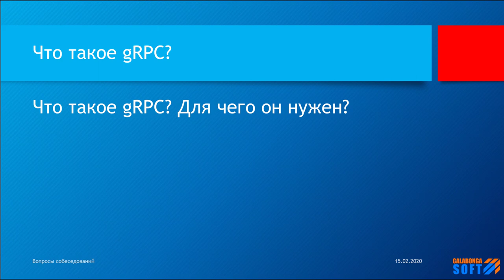Что такое gRPC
Ключевые моменты

В этом видео ответ на вопрос: Что такое gRPC?

gRPC - это продукт, который был создан корпорацией Google в 2015 году. gRPC изначально был внутренним продуктом и разработан специально для service-to-service коммуникаций. gRPC использует современные технологии и методологии коммуникаций и предоставляет такие функции как аутентификациия, двунаправленная потоковая передача и управление потоком, блокирующие или неблокирующие привязки, а также Cancelation и Timeout.
Основная зачада: генерировать кросс-платформенные клиентские и серверные привязки для многих языков. Наиболее распространенные сценарии использования - коммуникации сервисов в микросервисной архитектуре и подключение мобильных устройств, клиентов браузера к серверным службам.

Рекомендую присмотреться к этой технологии. Те кто знаком  с WCF найдут много похожего в gRPC. На мой взгляд, gRPC это будущее для "общения" микросервисов между собой (и не только) в микросервисной архитектуре.